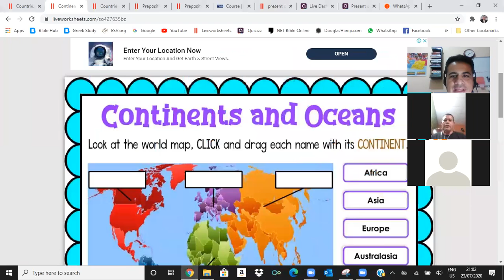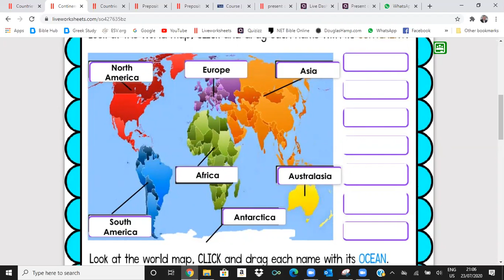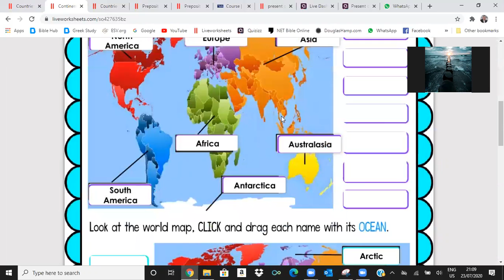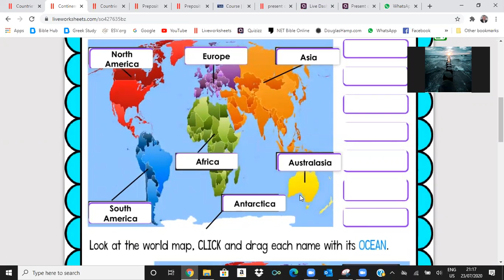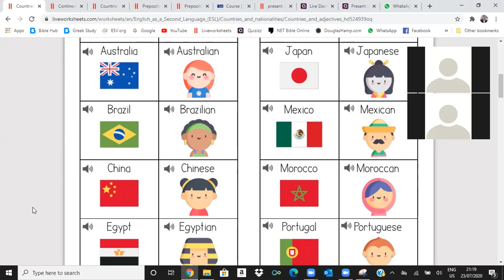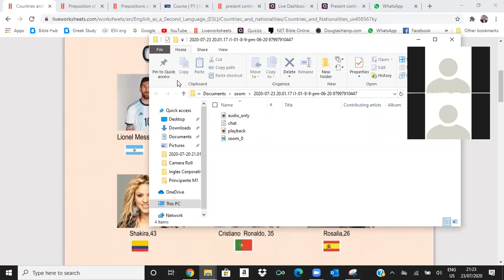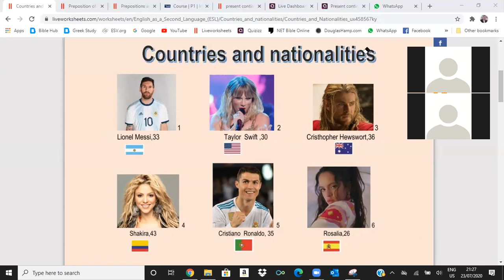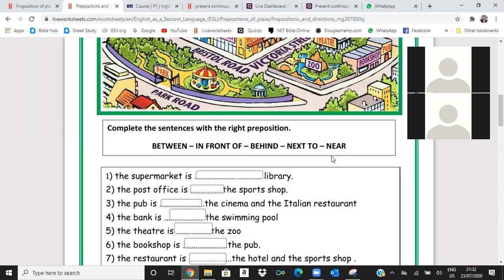Ingles Corporativo- Countries and Nationalities, Review of Preposition of places, July 23, 2020